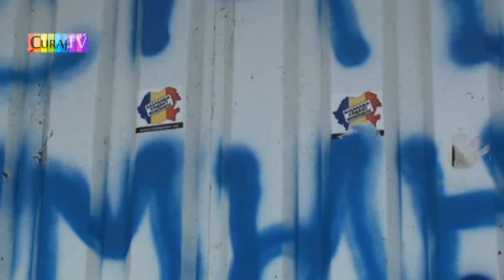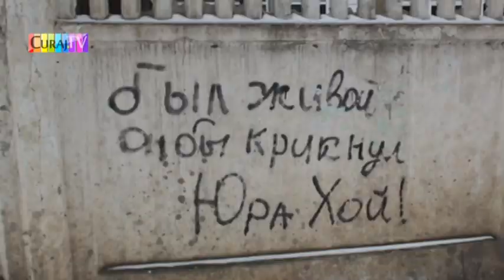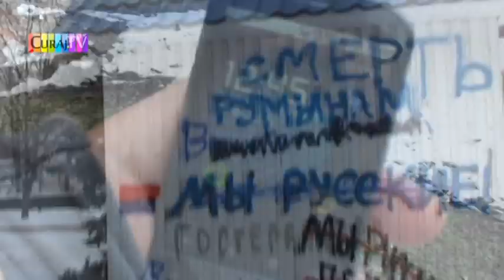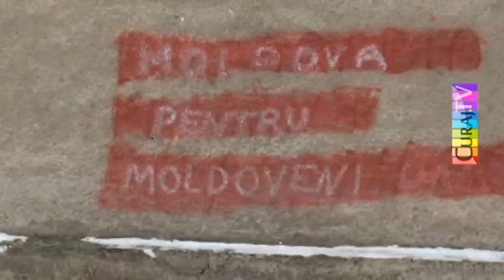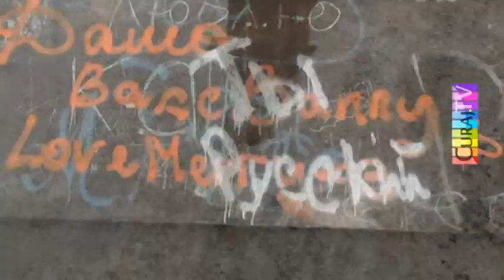Graffiti la Bălti care sfidează legea penală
Pe zidurile din capitala nordică a Republicii Moldova pot fi observate inscripții murale, de regulă, în limba rusă, care sunt la limita legii sau chiar o încalcă flagrant.
Poliția spune că prima dată a fost sesizată cu acest motiv.